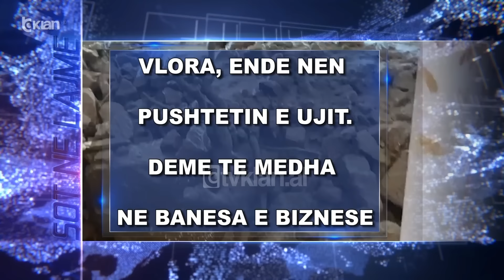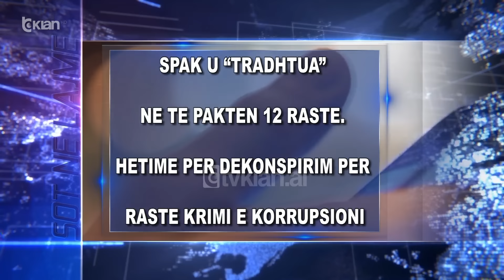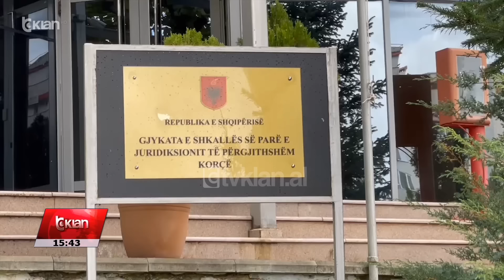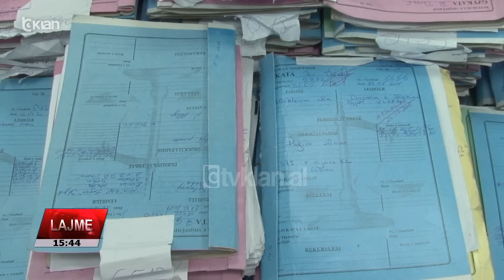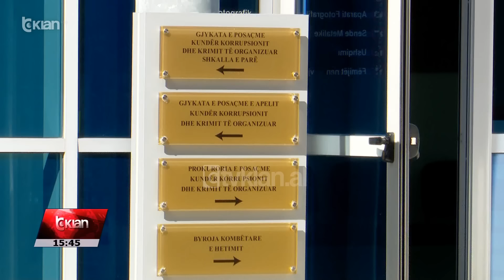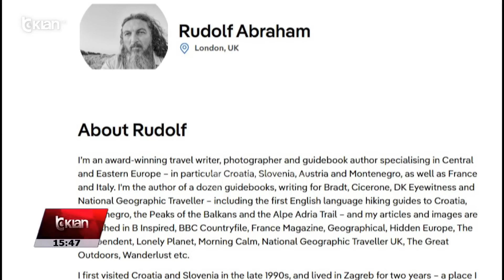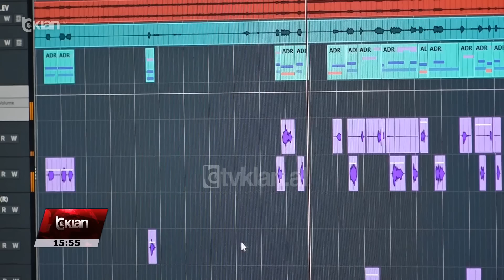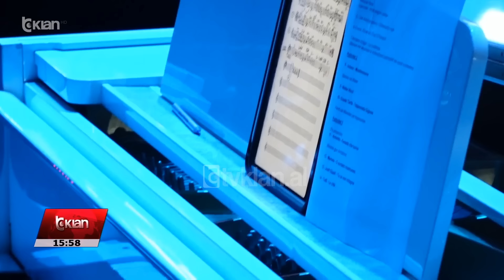Edicioni i Lajmeve Tv Klan 5 Tetor 2024, ora 15:30 | Lajme - News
Lajme, edicioniinformativ ora 15:30 data 5 Tetor 2024

Headlines 5 Tetor 2024
Vlora, ende nën pushtetin e ujit. Dëme të mëdha në banesa e biznese

21 viktima nga përmbytjet në Bosnje. Vijojnë kërkimet për të zhdukurit e tjerë

Erdogan viziton të enjten Tiranën. Do të pritet nga Kryeministri Rama

Spak u “tradhtua” në të paktën 12 raste. Hetime për dekonspirim për raste krimi e korrupsioni

1 në 11 vdekje në Europë, për shkak të alkoolit. Mjekët: 25 % e shqiptarëve janë pijedashës, 4 % të varur

Bejruti, zonë lufte. Disa shtetet nisin operacionet e evakuimit të qytetarëve të tyre

“100 Këngë nga Bota”, nis të dielën në Tv Klan spektali muzikor me hitet që mbetën në histori